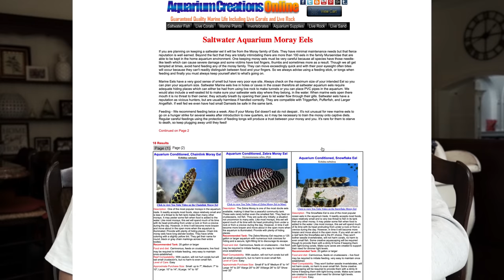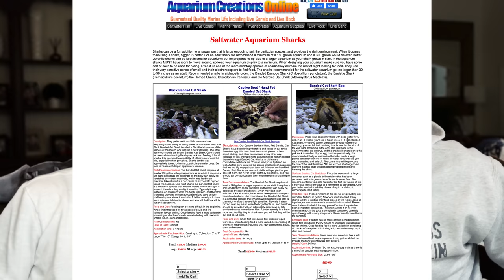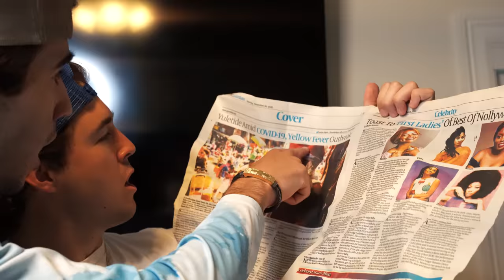ORDERING FISH MYSTERY BOX OFF SUSPICIOUS WEBSITE... (did it arrive?)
🔥Experience the thrill of unboxing a complete mystery & get yourself a FISH KING MYSTERY BOX!🔥

Well... this website looked like it was from 1980, but us Fish Guys had to check it out and buy something off it! What do you guys think?!

Whats up buzzin people! Welcome to the Barbs Buzzin Youtube Channel! This channel is all about having fun and making you all laugh. It is our mission to entertain you guys and help brighten up your day! We hope you all enjoy our videos and we could not do any of this without you! We love sharing our unbelievable saltwater aquariums, shark tanks, ponds and other animals and fish! Thank you all for your support!